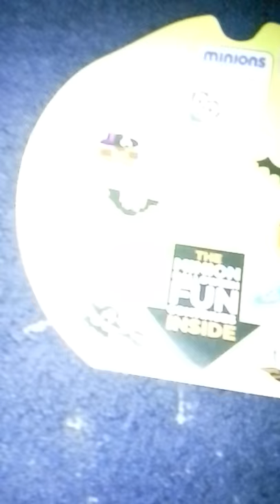Mcdonalds Halloween 2015 Minion Baskets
I am so sorry that I am late. Unfortunately, this is the last Halloween 2015 video. My next video might be my Christmas wishlist. In the comments below, put what my next videos should be.
Trivia
The name of the song is, "Bounce It" by Silent Partner.